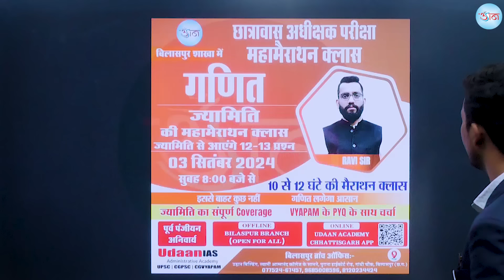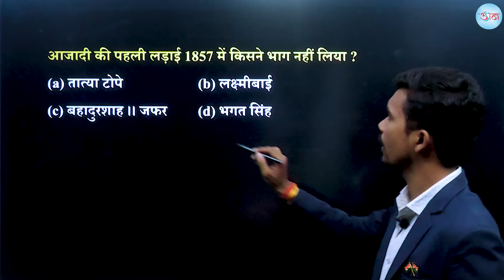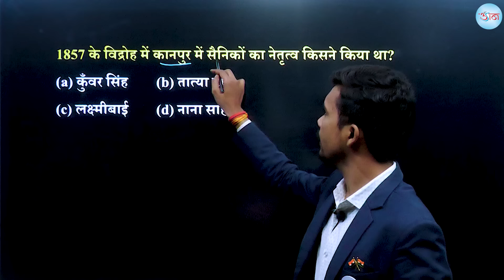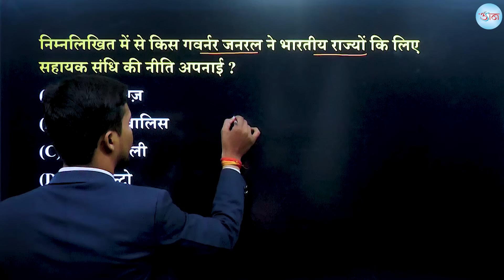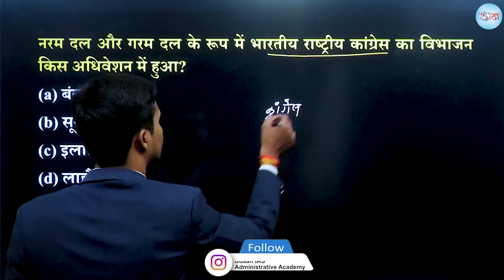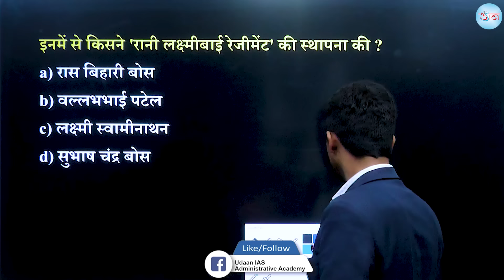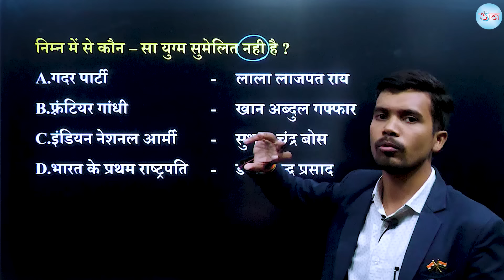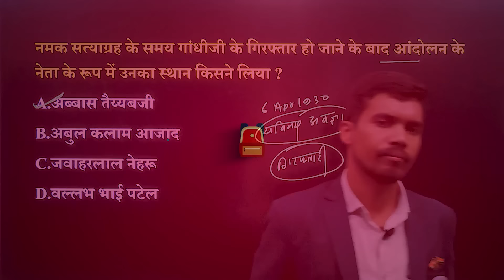छात्रावास अधीक्षक परीक्षा || सामान्य अध्ययन || भारतीय इतिहास || MCQs